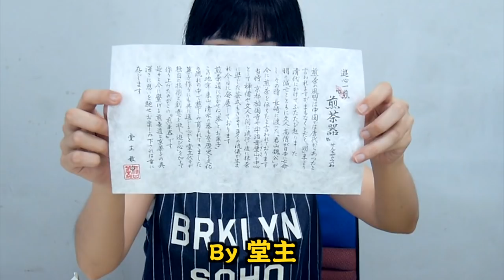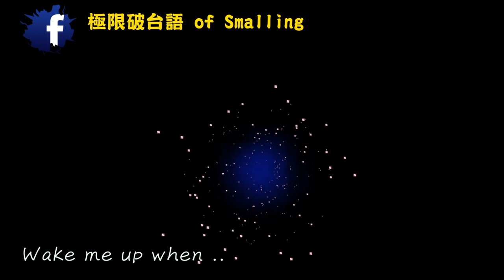我有很多日本伴手禮可以吃！(關於離開YouTube)「破台語＃110」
最近在嘗試各種不同的調色😜